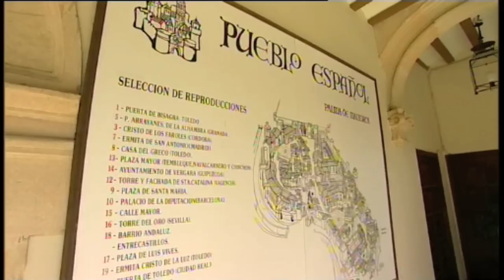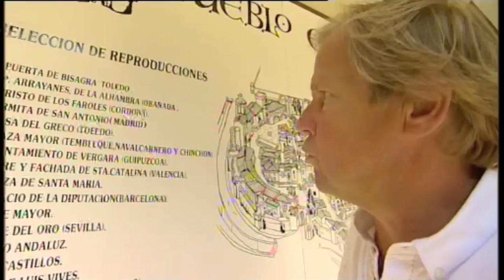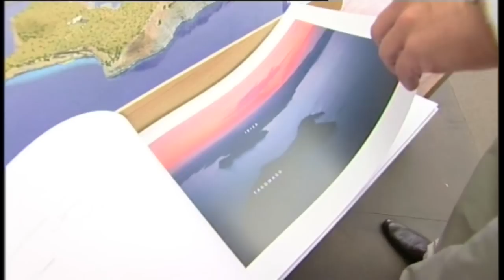ZDF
Hallo Deutschland